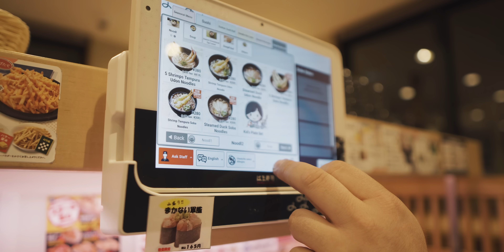I'M CANCER FREE AND DRIFTING IN JAPAN!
I've not only defeated the biggest danger that occured in my life which was the cancer, but also fulfilled my biggest dream which was flying to Japan to get through and film an incredible automotive journey along with the @dm_japan and team @doriminati! We'll be sliding and travelling. We'll meet crazy people and drift with them, and you guys are going to be a part of it. I hope you all enjoy this first episode, I will do everything to keep them up on a daily basis during the trip and love you all!